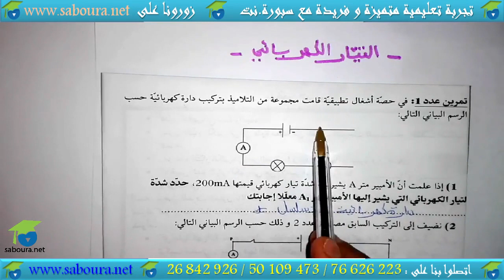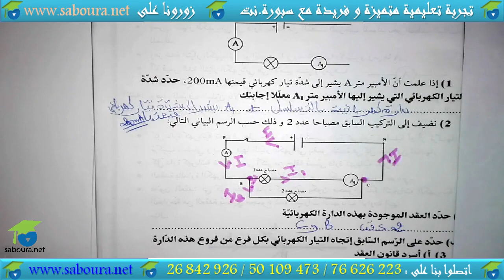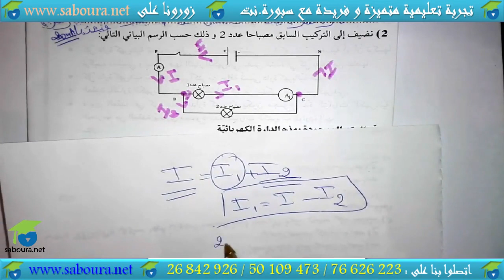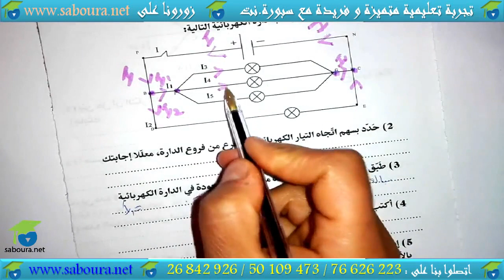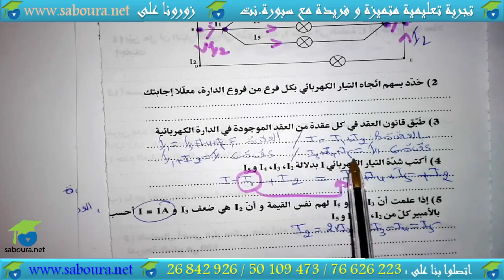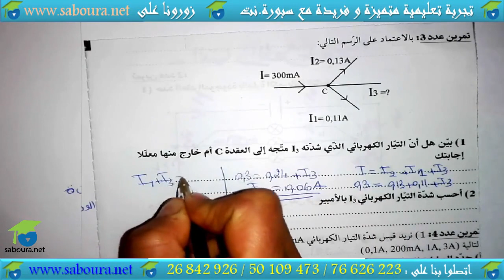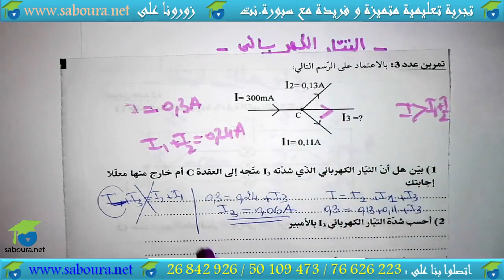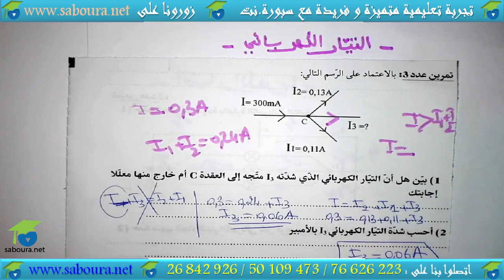سلسلة تمارين التّيار الكهربائي